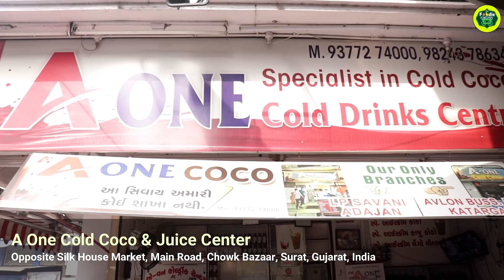Cold COCO of SURAT | Most Famous Epic CHOCOLATE DRINK of INDIA !!| Indian Street Food